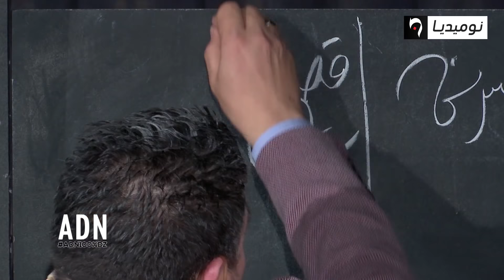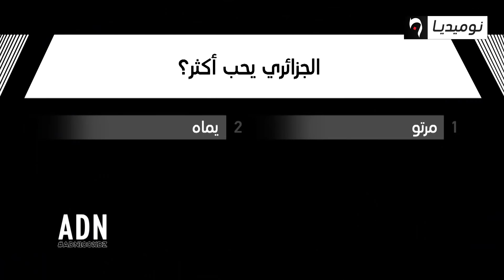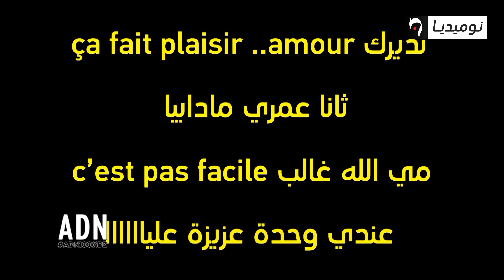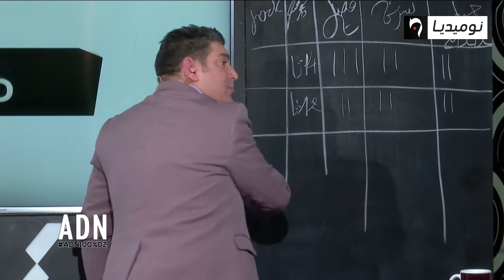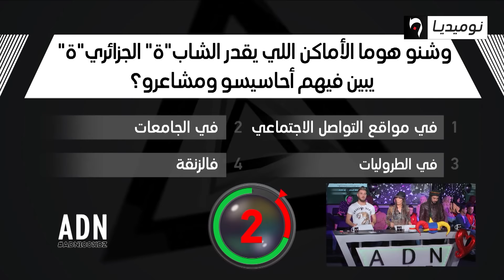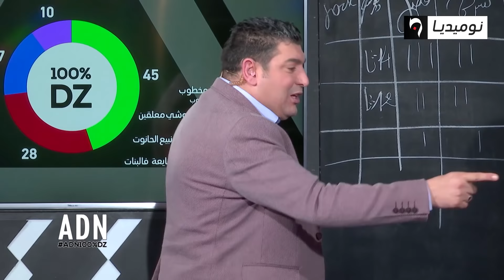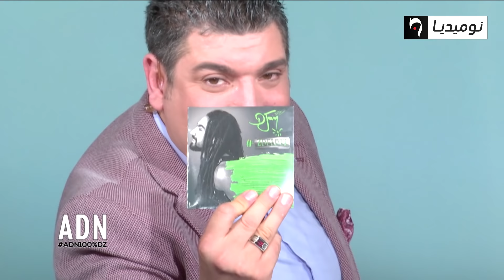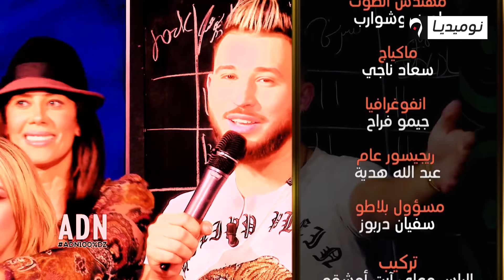برنامج "ADN 100% DZ" مع فيصل المينيو ونسرين سرغيني وجميل غولي حول الحب في الجزائر (الحلقة الكاملة )